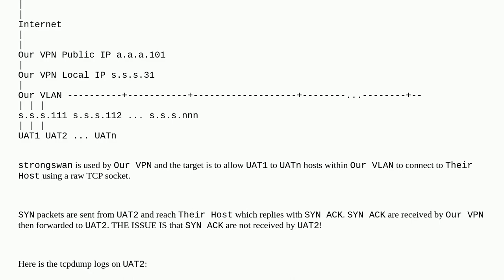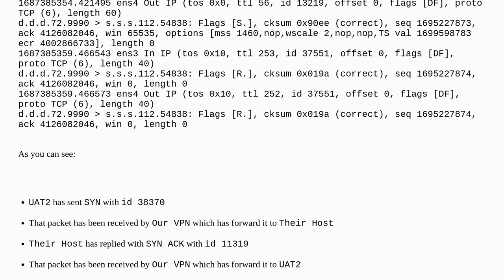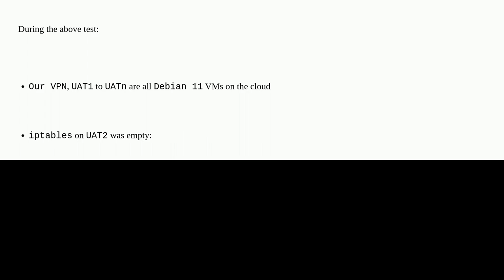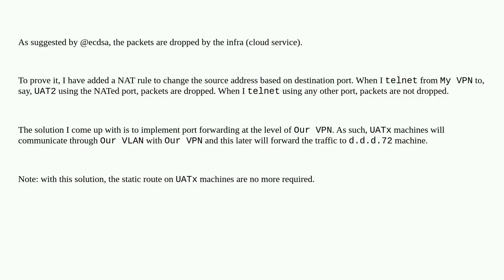How to investigate not received TCP packets sent from VPN on the same LAN?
A special thanks goes out to the community

  strongswan firewall ipsec tcp routing